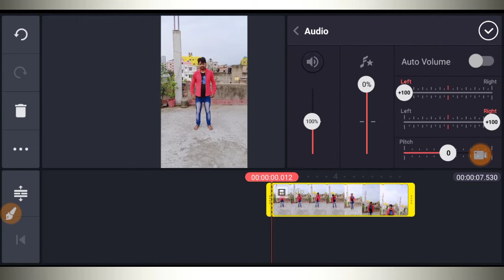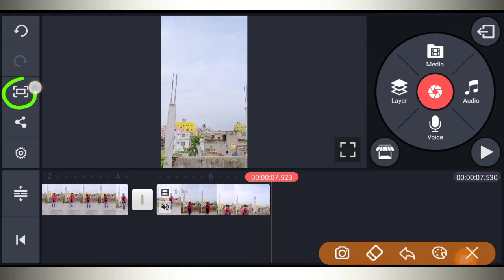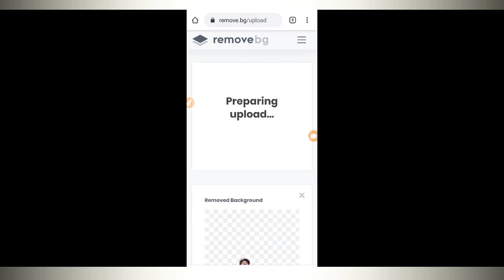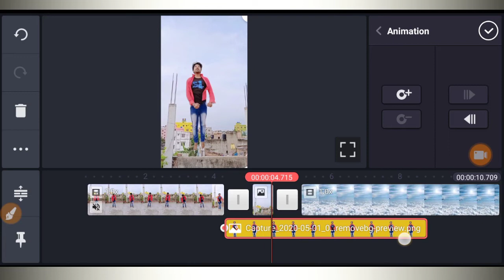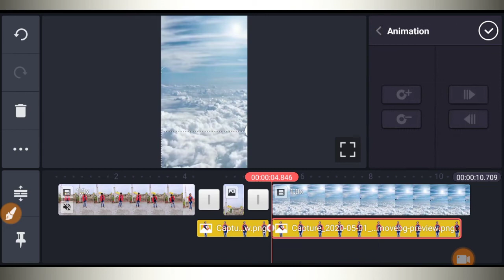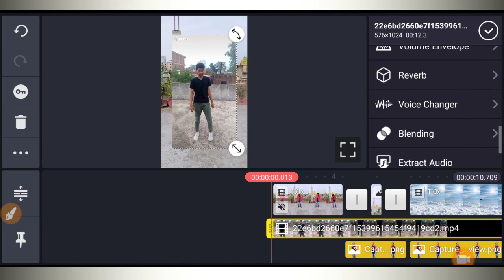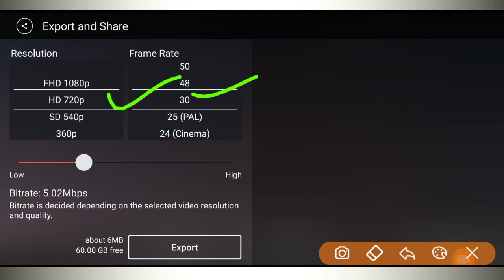Tiktok Sky jump Vfx | sky fly video kaise banaye | sky me udne wala video kaise banaye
Hello Friends,
Mera name hai Vinit aur aap sabhi ka bahut bahut swagat hai mere Vinit sah YouTube channel par

Dosato main is video me bataya hu ki tarah se  kinemaster hi helf se sohail khan letest Sky jump vfx video banana sikhaya hu